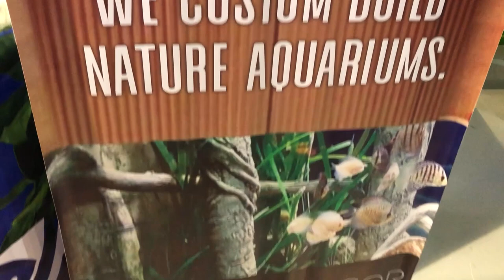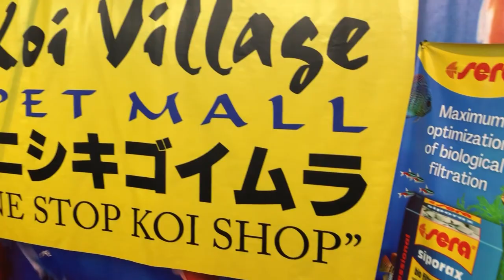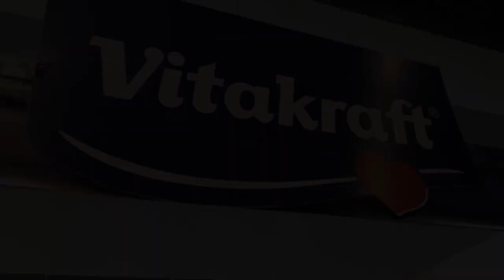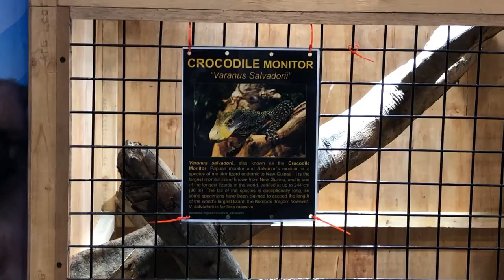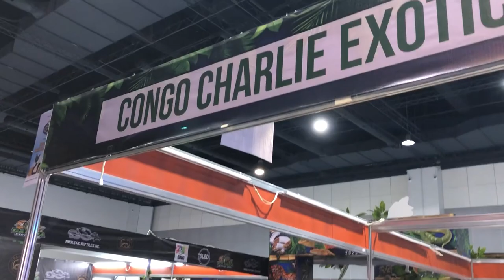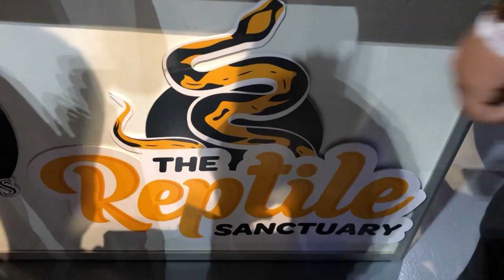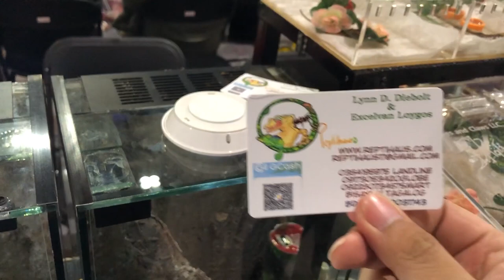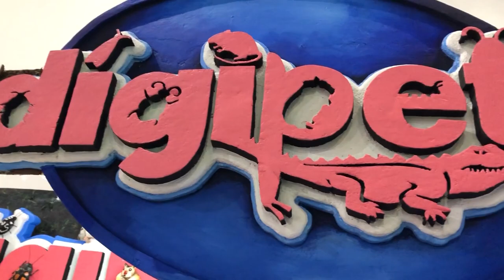Philippine Pet Expo 2023 | Day 2 Quick Overview and Tour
Philippine Pet Expo 2023 | Day 2 Quick Overview and Tour | Benjo Petkeeping

We went to the Philippine Pet Expo 2023 at SMX Convention Center last February 18, 2023! Quick tour of all the booths featured at Pet Expo without commentary.

Background Music
Title: Fun Kid